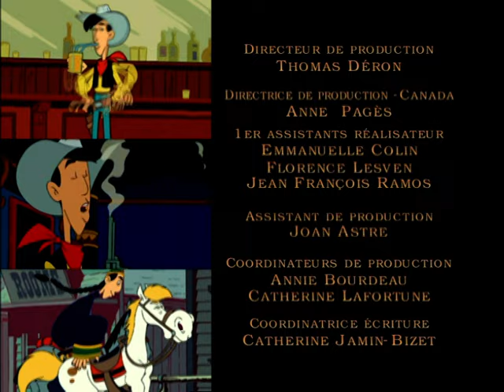LES NOUVELLES AVENTURES DE LUCKY LUKE - EP06 - Les Dalton contre Sherlock Holmes